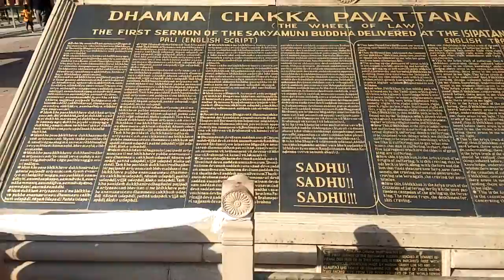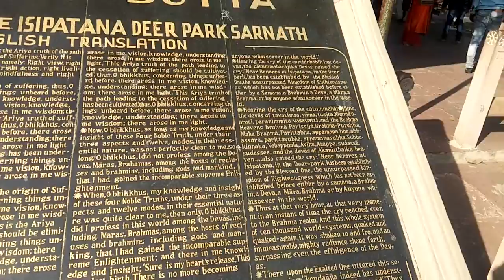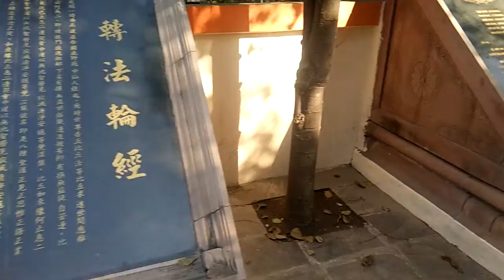सारनाथ का मंदिर कैसा लगता है, भगवान् गौतम बुद्ध ने दिया था पहली बार यहाँ पर उपदेश सारनाथ पार्क.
Bhagwan buddh ne pahli bari yeha updesh diya tha.
Kaisa hai bhagwan buddh ka park.
Kashi Nagari,Banaras ki Sabhyata
Culture of Varanasi in Utter-Pradesh,India
Bharat Natyam,Ganga Arti
Gautam Buddh,temple,Sarnath,Varanasi
Kashi Vishanath Temple
Bhatat Mata temple.
BHU University,kashi Vidyapith Univrsity
Ganga Ghat,Varanasi